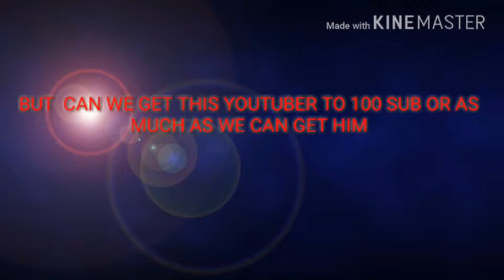Shout out video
Link for SuperOmarYT Minecraft channel

Sorry guys for not uploading I m going to upload ervey week now don't forget to like and sub for more cool videos like this one and dont forget to tell you frenids about my channel